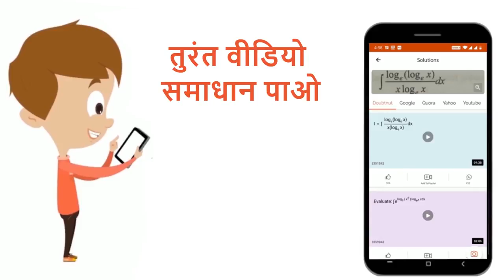जीनिक अम्ल (Xenic acid) का सूत्र लिखिए। | 12 | p-ब्लॉक तत्व (वर्ग 15,16,17,18) | CHEMISTRY | NOO...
जीनिक अम्ल (Xenic acid) का सूत्र लिखिए।
Class: 12
Subject: CHEMISTRY
Chapter: p-ब्लॉक तत्व (वर्ग 15,16,17,18)
Board:UP Board

👉 Have Any Query? Ask Us.